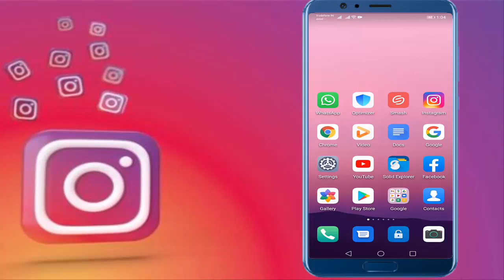How to Remove or Delete Message Reaction In Instagram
Delete Message Reaction in Instagram
Instagram Message Reactions